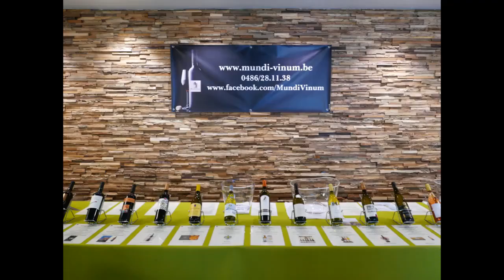opendeur Bertem Natuur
Opendeurdag B&B Bertem Natuur op 1 mei tussen 14u00 en 20u00